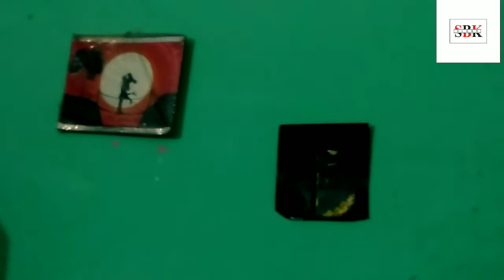आज 🌷 हम आए हैं 👄अपने भाभी के🐕 रॉक्सी से मिलने?rottweiler 👹🐕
foxy Rottweiler
Noor Jahan artist salon khatar nak Rottweiler junior artist
art design art painting Salon India painting
UP Uttar Pradesh salon vlogs
noor janha
dangerous Rottweiler
salon Prince Sahu Trisha Sahu Sunny Sahu salon Uttar Pradesh Raebareli
best painting UP Uttar Pradesh